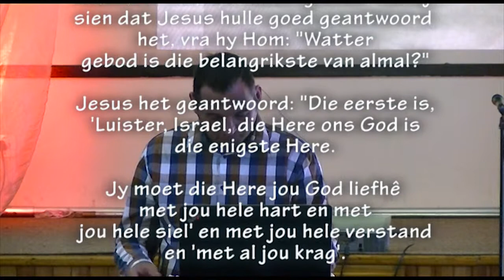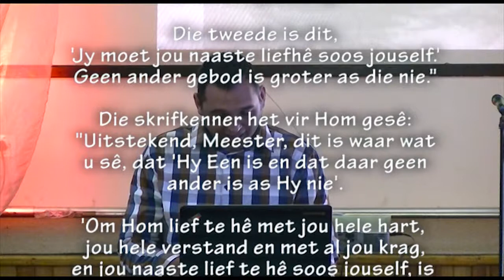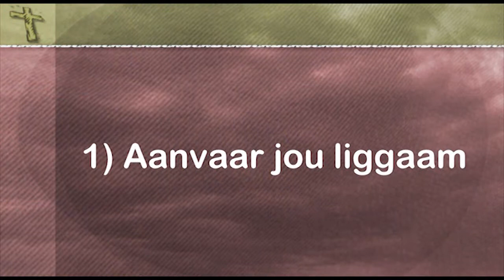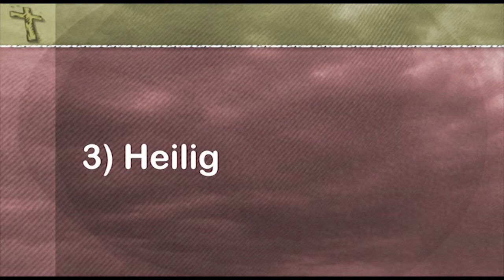Met my hele krag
DIe finale boodskap in Pastoor Leon se "Met my hele..." reeks.